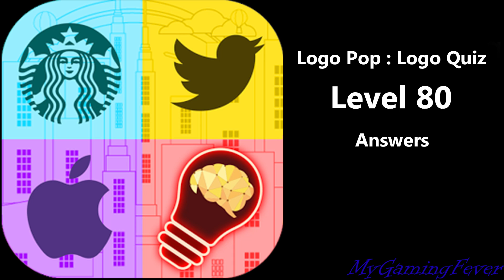Logo Pop : Logo Quiz - Level 80 Answers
Description:
Logo Pop : Logo Quiz is a free, full of fun game that consists of guessing the names of hundreds of logos from different brands.
Logos are part of our daily lives. We see them everywhere. Have you been attentive enough and noticing them?
Test your wits by recognizing these brand logos on Logo Pop : Logo Quiz!
Features:
★ More than 300 levels to play
★ Learn more about the brands after correctly guessing!
★ Earn game coins each time you guess the right logo
★ Free Shuffle & Recall letters hint
Player comments:
"So fun It is so fun because you can play it in a car, in bed, watching TV, in the park every where you want!"
"Logo Pop : Logo quiz is amazing and keeps your brain alert"
"Logo Pop : Logo quiz is the best game ever"
"Logo Pop : Logo quiz teaches you about brands"
"Logo Pop : Logo quiz highly recommended"